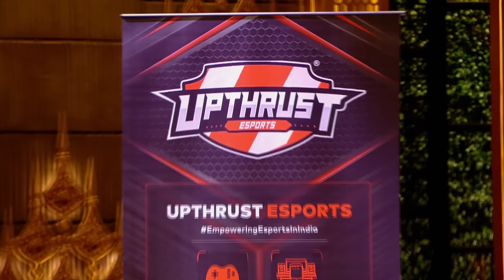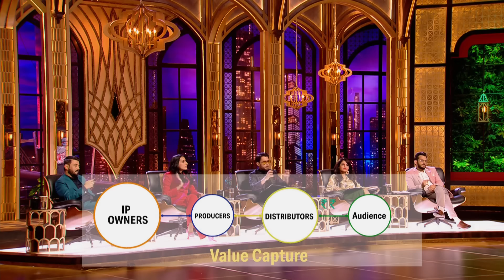Gaming से 50,000 के बदले 5 Lakh कमाकर दे दिया Parents को | Shark Tank India S2 | Young Visionaries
Click here to keep watching SharkTankIndiaSeason2